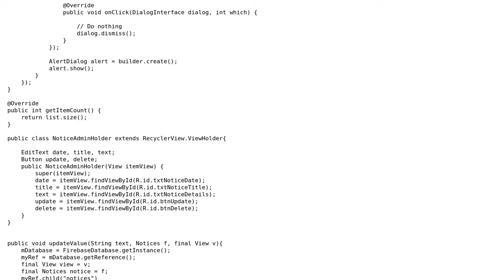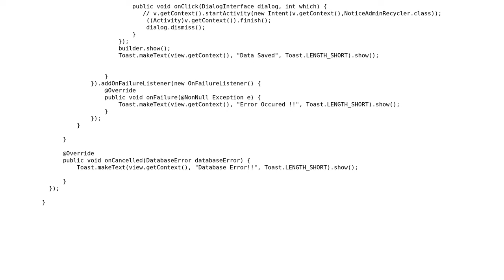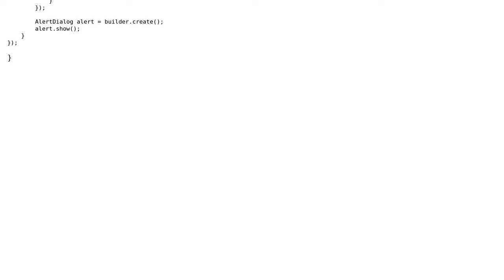Update value in Firebase database through Android Recyceler View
With thanks & praise to God, and with thanks to the many people who have made this project possible! You are responsible for your own actions.